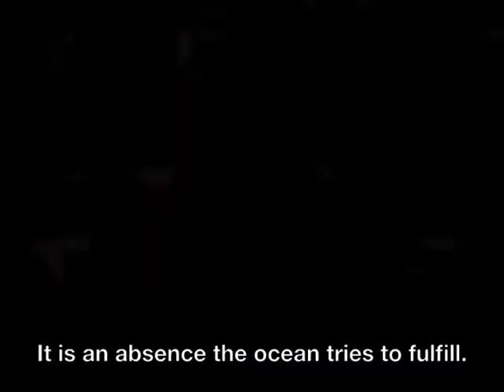Fat Man Beached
Mash-up of Fat Man on a Beach, a film by BS Johnson.